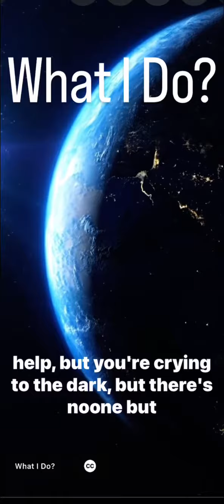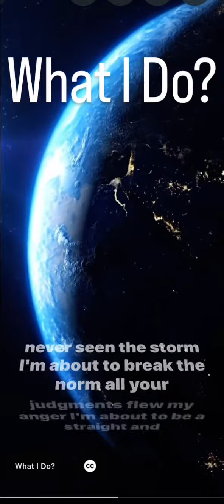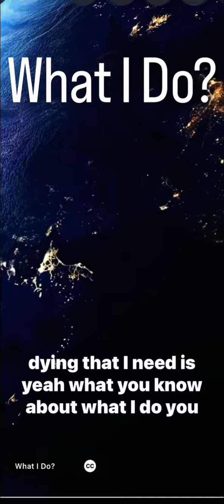What I Do (Professionally Remastered)